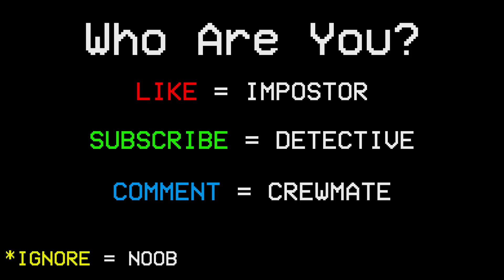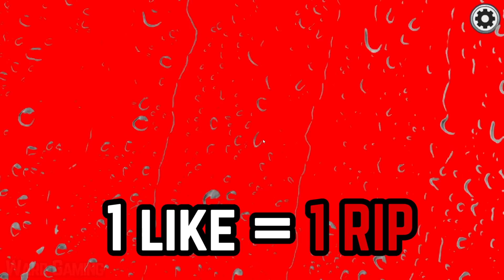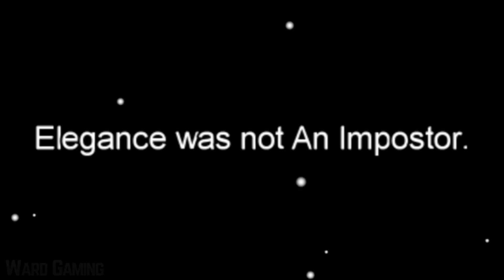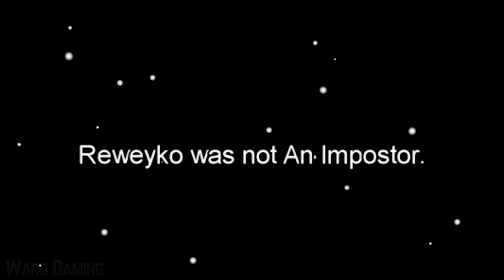Among Us - Bad Timing #30 (Funny Moments)